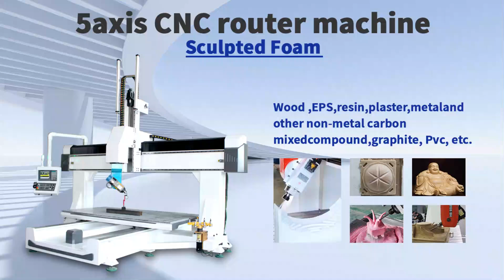Tabletop Mobile Foam wood Carving engraving Machine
This video shows our 5-axis engraving machine for cutting in the engraving industry. It can engrave tables, chairs, wood, foam, figure sculptures, aluminum, metal, copper, stone, marble, tombstones, doors and windows and other materials. It can cut and carve, and engrave 3D effects.
This machine is multi-purpose, saving time, saving manpower, and saving materials.